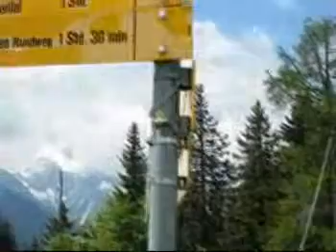Schweizer Familie Feuerstelle - Ernen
Feuerstelle Ernen - Alpe Frid

Wanderroute: Ernen-Kapellenweg-Eggen-Frid-Rappental